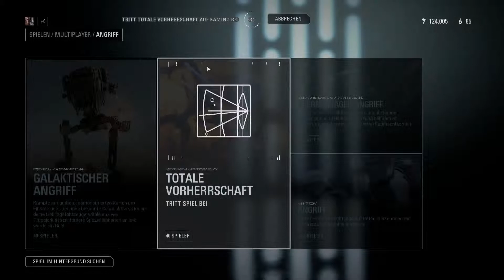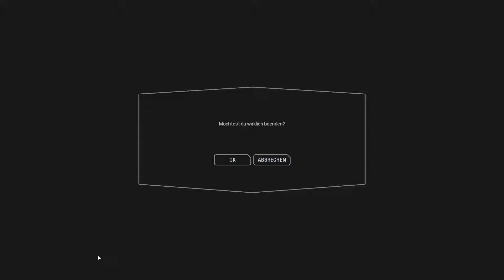Verteidigt eure Heimat! Star Wars Battlefront 2 Totale Vorherrschaft auf Kamino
Heute gibt es eine Folge Totale Vorherrschaft auf Kamino in Star Wars Battlefront II von EA. Kamino ist mit dem neusten Update in Battlefront für den Modus "Totale Vorherrschaft", englisch "Capital Supremacy" hinzugefügt worden. In diesem Modus kämpfen beide Seiten um die Vorherrschaft an Boden eines Planeten und danach in der Angriffsphase das Hauptschlachtschiff des Gegner zu zerstören.

Star Wars: Battlefront II ist ein First- und Third-Person-Shooter, basierend auf dem Star-Wars-Universum. Es stellt den siebten Teil der Battlefront-Reihe dar und wird von EA DICE entwickelt sowie von Electronic Arts veröffentlicht. Das Spiel erschien am 17. November 2017 für PlayStation 4, Xbox One sowie für Windows